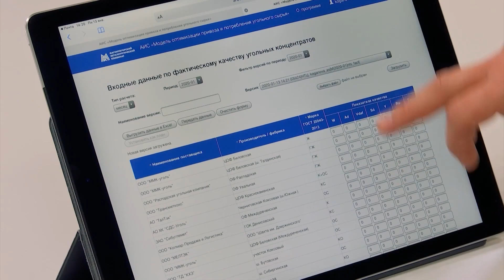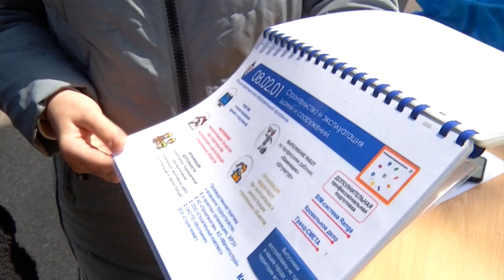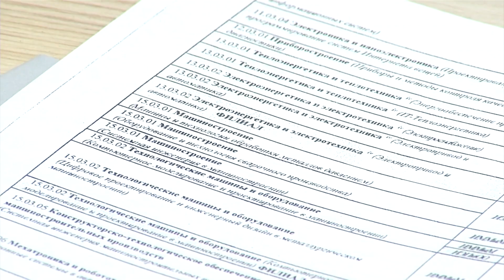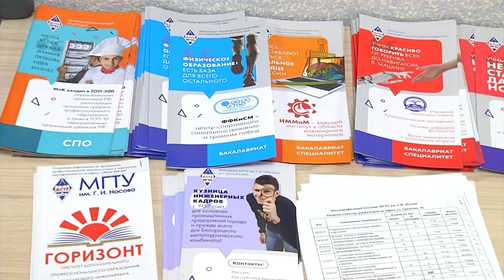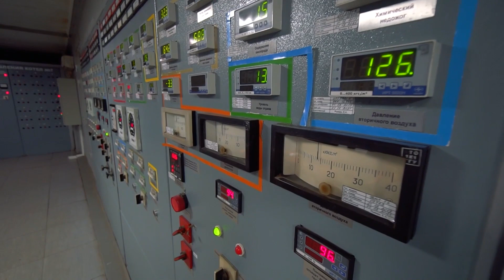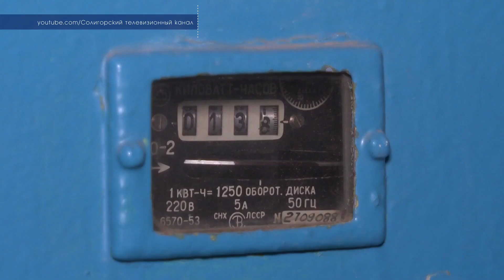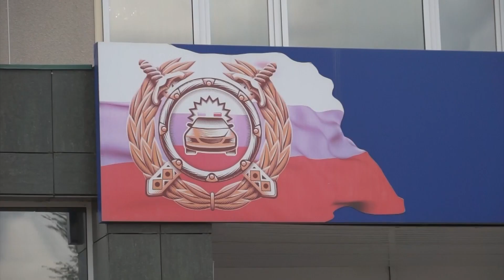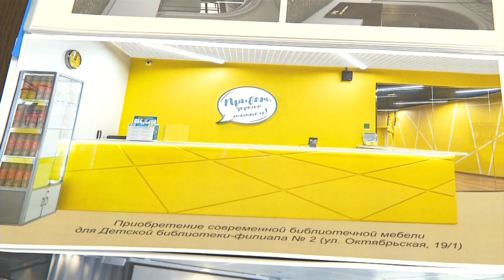Деловая неделя. Эфир: 23-06-2023